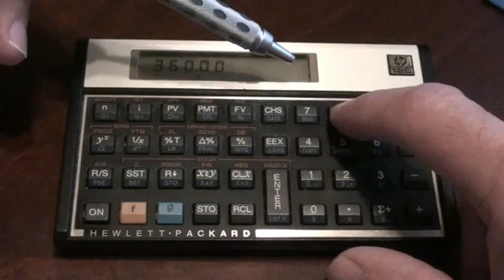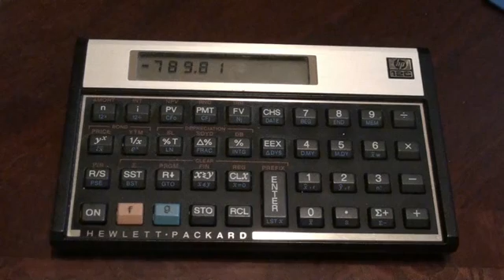How to do a amortization schedule using HP 12C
Using the HP 12c when buying real estate trust deeds and notes, paper secured by real estate. monthly payments, Present Value, Future Value, Also The HP12C Hewlett-Packer for amortization schedule calculator.
There are better ways to create monthly income tied to a funding vehicle rather than financial instruments or trust deeds. It comes in units of principle-less interest. One unit is equal to $10,000.00

Three to five units of principle-less interest per month in 3-6 years without any risk.